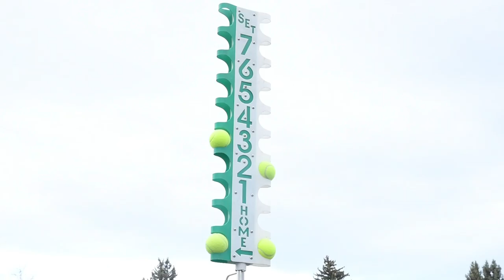Kennedy McKay, Trey Murphy carry on Havre Blue Ponies’ doubles legacy